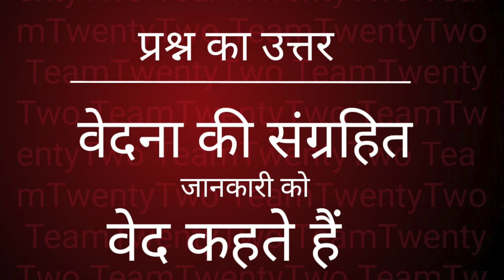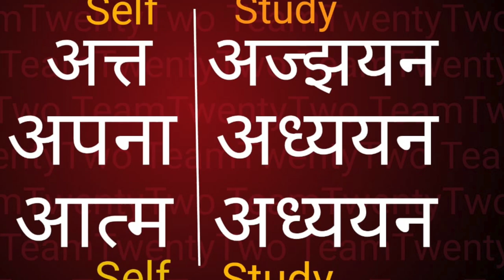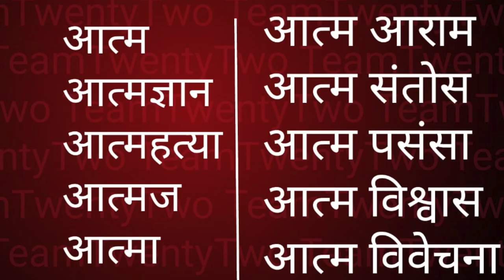वेदना की संग्रहित जानकारी को वेद कहते हैं - बुद्ध मत || Sudhir Raj Singh ||Pali Language